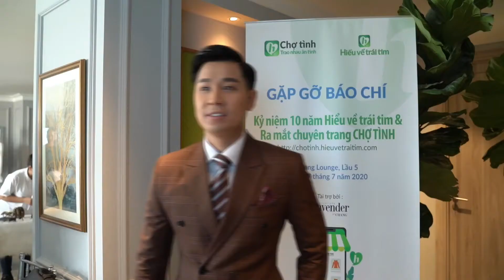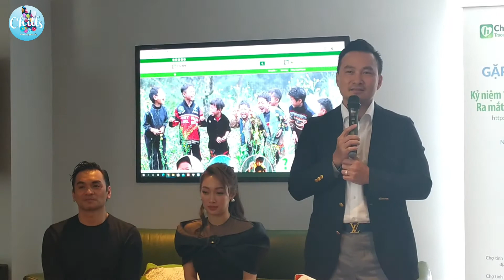Vợ trẻ Chi Bảo CHƠI LỚN tặng túi hiệu Hermes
Sốc với độ chịu chơi của tình trẻ của Chi Bảo khi tặng hàng loạt đồ hiệu cho tổ chức từ thiện của bạn trai để bán đấu giá. Những chiếc túi Hermes giá hàng trăm triệu cũng được cô đưa vào đấu giá.